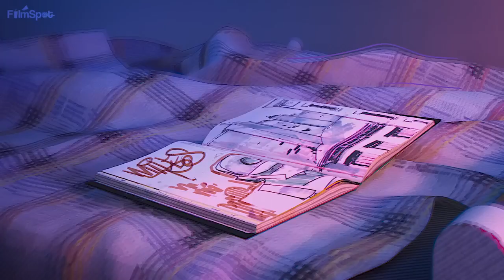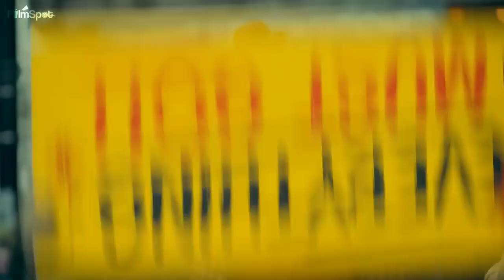Harry Potter Reboot, Fantastic Four, Joker 2 Folie à Deux, Avatar 3 Movie News 2023 Xp